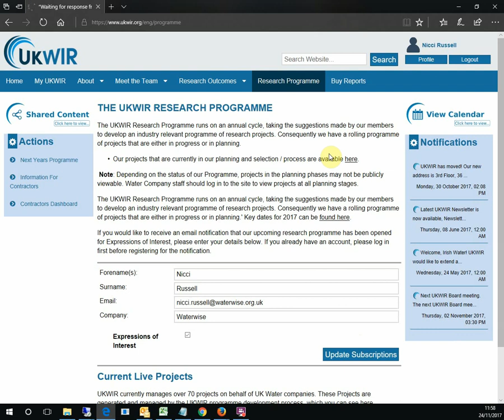Subscribe to Mailing List